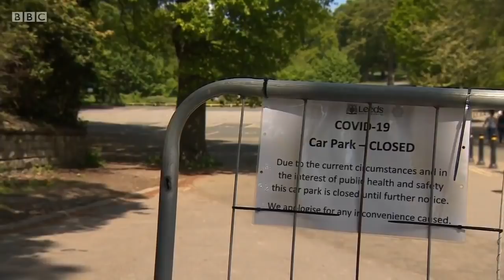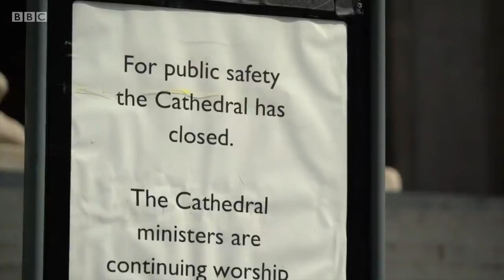Govt will apply “extreme caution” to easing lockdown - BBC News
The government has said it will exercise "extreme caution" over lifting the lockdown. Ministers stress it will be a gradual process, not a single leap to freedom. It comes as the Prime Minister prepares to address the nation, to set out the next phase in tackling the coronavirus pandemic.

Meanwhile major airlines have called for clarity after being told that the government will bring in a 14-day quarantine for anyone arriving in the UK, from any country apart from the Republic of Ireland.

The transport secretary Grant Shapps has called on people to walk and cycle to work, once the lockdown restrictions are eased in England.  He said it was a "once-in-a-generation opportunity" to transform the way people get around.

Senior clerics are urging the government to act cautiously before allowing places of worship to reopen. All churches, mosques, synagogues and temples closed their doors almost two months ago.

Reeta Chakrabarti presents BBC News reports from Political Correspondent Ben Wright, Environment Correspondent Justin Rowlatt and Religion Editor Martin Bashir.